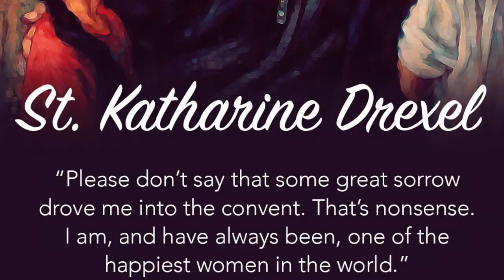Saint Katharine Drexel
Katharine Drexel was born in Philadelphia in 1858. She was raised with a great education and was well traveled.

Her life took a profound turn while nursing her stepmother through a terminal illness; she realized that all of her money could not protect you from pain and death.

Always having an interest in the hard lives of Indians, she asked Pope Leo XIII during a visit to send more missionaries to Wyoming. The Pope’s reply changed her direction in life when he said, “Why don’t you become a missionary?"

Once home, she visited the Sioux leader Red Cloud and began her journey to aid Native American missions.

In 1889 she made a big life decision, "The feast of Saint Joseph brought me the grace to give the remainder of my life to the Indians and the Colored."

After three and a half years of training, the Sisters of the Blessed Sacrament for Indians and Colored, opened a boarding school in Santa Fe. Several foundations followed. By 1942 she had a system of African American Catholic schools in thirteen states, plus forty mission centers and twenty-three rural schools.

Her crowning achievement was the founding of Xavier University in New Orleans, the first university in the United States for African Americans.

At seventy-seven, she suffered a heart attack, but continued to live for almost twenty years of quiet, intense prayer from a small room overlooking the sanctuary.

She died at ninety-six and was canonized in 2000.